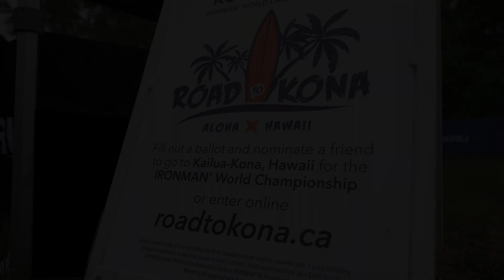Subaru Road To Kona - Supersapiens IRONMAN World Championship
Since 2016, Subaru Canada's Road to Kona program has provided an opportunity for an athlete, who might not have qualified on their racing merits, to take in this iconic event.

for more information and to nominate an IRONMAN athlete.